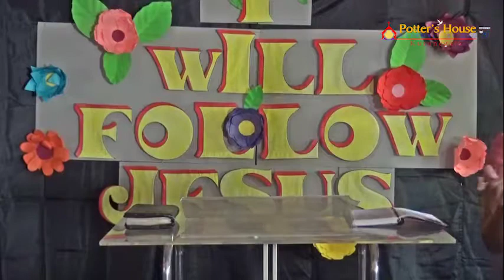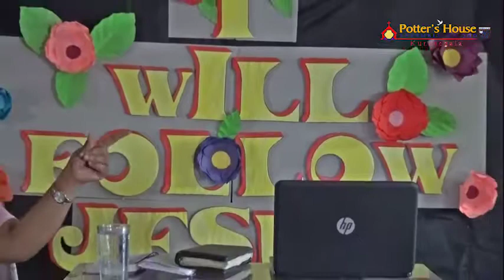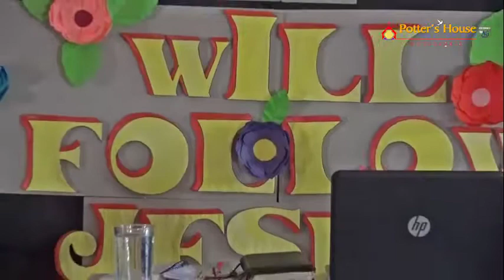Children's day sermon 2018 - Sister Shanthi Kids Rich Kandy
Potter's House  Assembly Of God Kurunegala